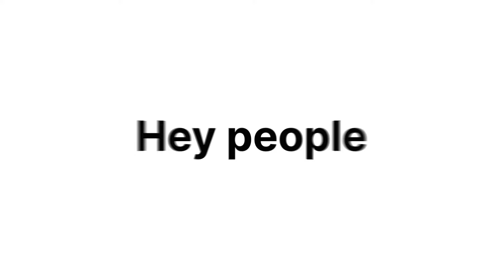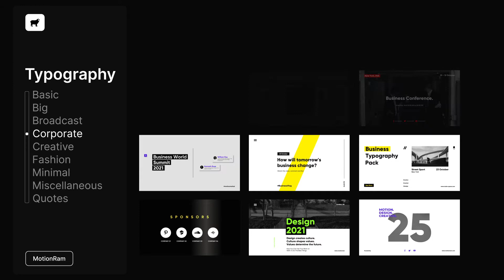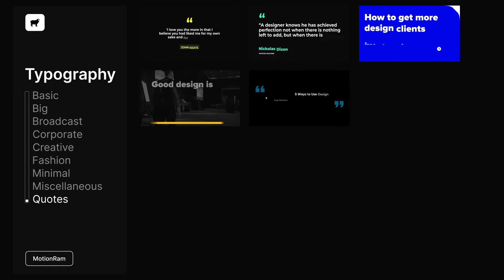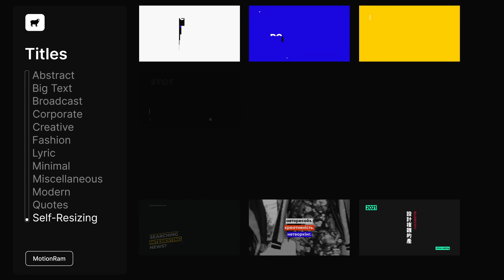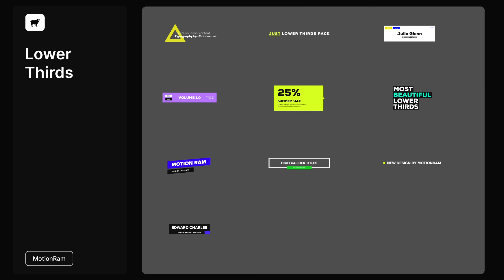Just Typography Pack